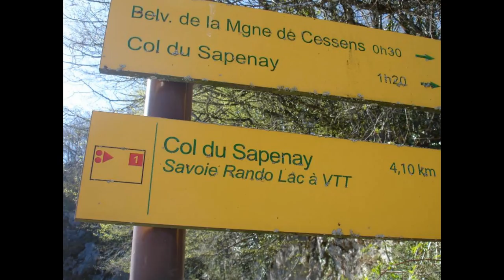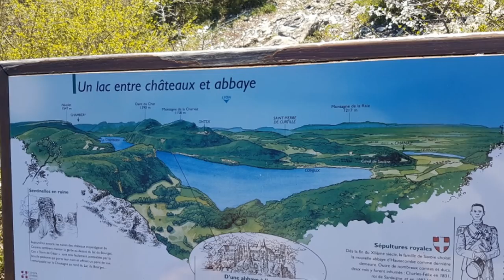Randonnée du vendredi 07042017 _ Tour du Sapenay CRILAC :